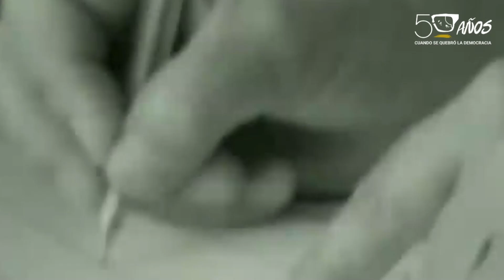AHORA conversamos con Manuel Gerrero Antequera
Esta noche conversamos con Manuel Gerrero Antequera.
Sociólogo, escritor, profesor, hijo de unos de los tres profesionales asesinados en el llamado caso "degollados". Su vida, su experiencia y un analisis personal y profesional al Chile de Hoy 50Años, "cuando se quebró la democracia"

Chilenos, autogestionados, Independientes, comprometidos con la verdad, resistencia mapuche y los Derechos Humanos.